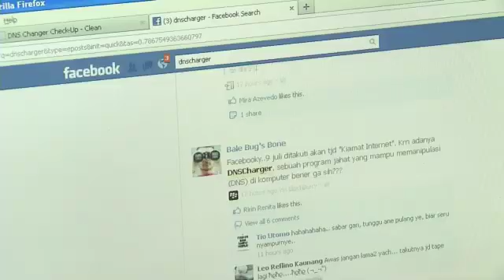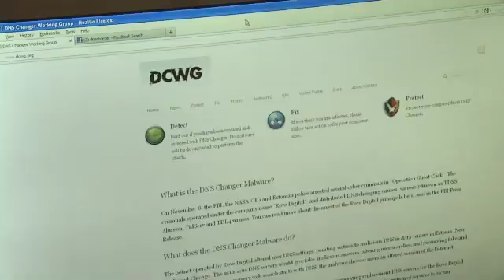Facts behind DNS Changer, How to Diagnose and Fix your Computer - Erika Kurre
You may be one of thousands with no internet access starting Monday.Fox 17's Erika Kurre tells us that some are dismissing online warnings as a scam.But there are things you need to know to avoid being locked out yourself.Nashville Computer Guru Owner Tabitha Hawk says, "This is the real deal."You may just now be seeing talk of the DNS Changer on social media sites, some calling the change in software "the end of the internet."And while that seems a bit dramatic, there is some truth to it.Hawk says, "So the people that were infected are not going to have internet access anymore.. until they fix their computers."The infection Hawk is referring to is due to a malware program created by a group of hackers several years ago.The DNS Changer program infected millions of people's computers around the world through an online ad campaign that redirected computers to malicious servers.The hackers have since been busted by the FBI.And a government-designed program, which redirects infected computers to 2 safe "dummy" servers, was created in its place last year.Hawk says, "So the threat has already been taken care of.  The bad servers no longer exist but what they're doing is trying to get the word out that they're not going to keep these fake internet servers up forever."Hawk says the two government servers are costly to maintain and they're only there for those whose computers are still infected with the malware.    The easiest solution is to find out if your computer is one of them by clicking any of the links on our Fox 17 website.Hawk says, "All the sites-- they'll walk you through and if it detects an infection, it'll give you a process of how to clean out your computer."Hawk says it only takes a few minutes to run the software through these sites.    What you're looking for is the green light that tells you your computer is looking up IP addresses correctly.Hawk says if you don't fix the problem yourself by 12:01 Monday morning-- and you're locked out-- it could cost hundreds of dollars for a computer specialist to remove the malware for you.For links to check and fix your computer, click on the Fox Links tab to the left of your screen.